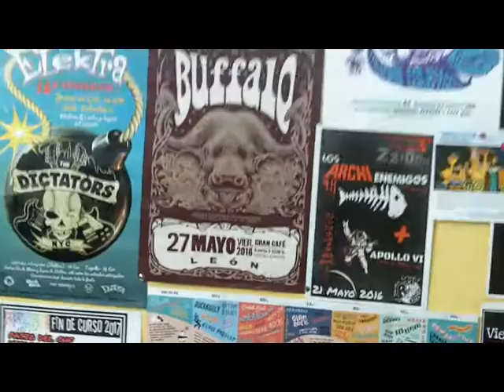Wooly Bully -Sam The Sham & The Pharaohs-Escuela de Musica de Leon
Wooly  Bully
-Sam The Sham & The Pharaohs
Alumnos Escuela de Musica de Leon-Area de Musica Moderna
Daniel Fuertes -coordinador combo.
Guitarras:
Diego Fernandez
Angel Castaño
Jorge Gonzalez
Bajo- Carlos Campos
Bateria- Borja Ugarte